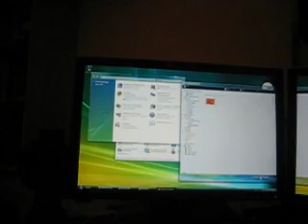Windows Vista Areo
Windows Vista Aero